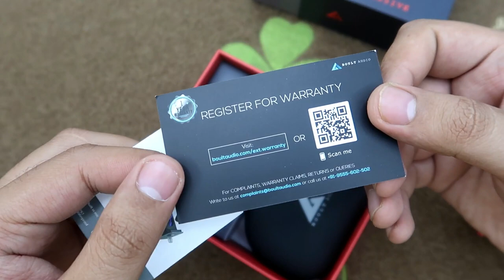Boult Audio AirBass Tru5ive Bluetooth 5 Wireless Earphones for Rs. 2,599/- comes with earloop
This is Boult Audio Tru5ive another true bluetooth 5.0 powered earphone. But what makes this unique is the ear loop that helps keep the earbuds secure.

You can buy from Amazon for Rs. 2,599

There are many true Bluetooth earphones / earbuds in the market but most come without loops and the common issue that many users face is what if the earbuds fall off, specially when travelling in crowded area.

With the earloops the earbuds will be sure and will not easily falloff. So it is an added advantage.

Boult Audio Tru5ive specifications

    100 percent waterproof 5.0 Truly Wireless: Listen to your music truly wire free with Bluetooth 5.0 Tru5ive Stereo TWS form factor which is completely waterproof
    Built in Mic: Built in HD condenser MIC for Calls and Siri/ Google voice command; Though calling function works only for 1 earbud (Mono audio)
    Auto pairing: Automatically pair with your device as soon as you take them out of the case. No need to manually pair to your device each time
    Interchangeable ear loops: Tru5ive comes with 3 color ear loops; Green, Grey and Pink; Simply change the ear loop on earbuds according to your color preference
    Deep Base and 3D acoustics: The In-built Neodymium technology provides immersive audio, heavy bass and passive bilateral noise isolation
    Charging case pod: Be unstoppable with the handcrafted alloy charging case that will charge the Tru5ive 3X lasting you almost an entire day
    Compatibility: Works with all OS, all Bluetooth enabled Smartphones, Laptops, PCs, Tablets, Smart TVs, from all the brands